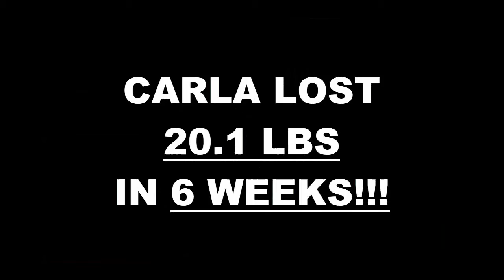Stockton Weight Loss Fitness 6 Week Challenge Results - Carla S.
We will now check the result of Carla's 6 week weight loss challenge!